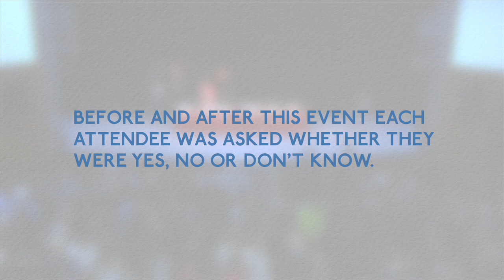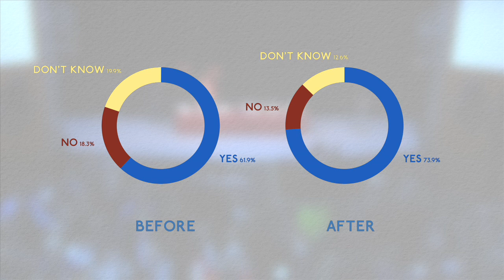Should Scotland be an Independent Country? - Glasgow Skeptics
The largest open debate of the referendum campaign to date, hosted by Glasgow Skeptics.

Arguing for a Yes vote:
* Tasmina Ahmed-Sheikh, Scottish National Party
* Patrick Harvie MSP, Scottish Green Party
* Jonathon Shafi, Radical Independence Campaign

Arguing for a No vote:
* Jackson Carlaw MSP, Scottish Conservatives
* Jackie Ballie MSP, Scottish Labour Party
* Willie Rennie MSP, Scottish Liberal Democrats

The debate was chaired by Dr Neil McGarvey of the University of Strathclyde.

Filmed in the Mitchell Theatre on 24th March 2014